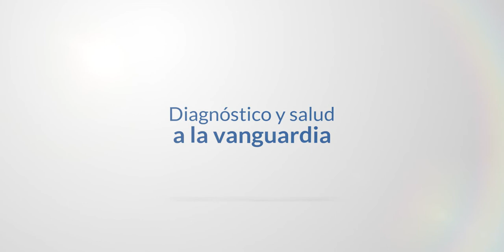Área de Intervencionismo en Imágenes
Somos una institución a la vanguardia en diagnóstico y terapéutica. Nuestra área de angiografía está formada por médicos formados en el exterior y asegura la contención y el tratamiento precoz de todas las patologías en cuanto al área que sea necesario resolver.